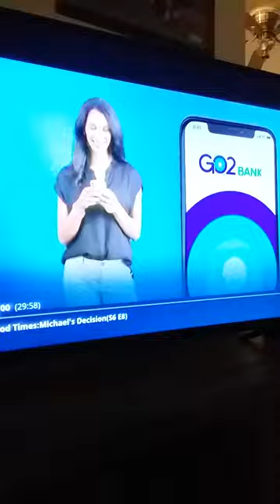good times theme song,s mix on get t.v